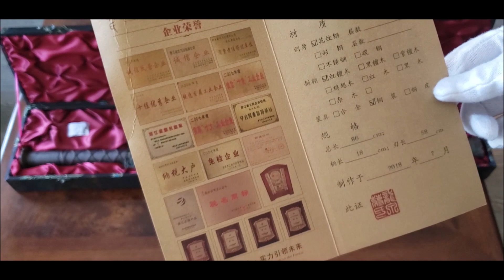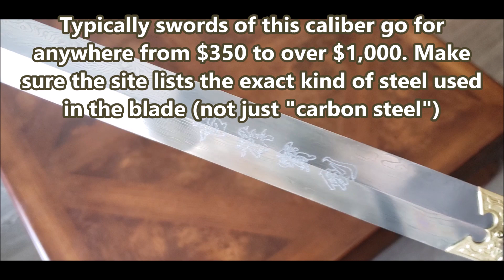Chinese Han Jian Sword Review and Unboxing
Watch a detailed, up-close review of the Chinese Han Dynasty Folded Steel Jian. This was definitely a good price for the quality sword. For only $210, you get a folded 1060 and 1045 carbon steel blade with incredible aesthetically pleasing craftsmanship. Plus a really solid wooden scabbard, a carry case, and a maintenance kit.